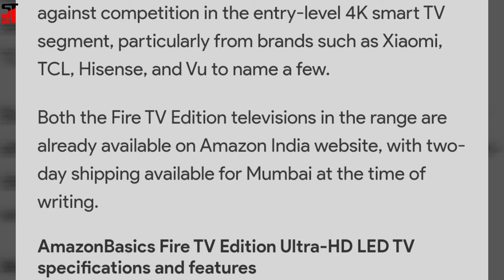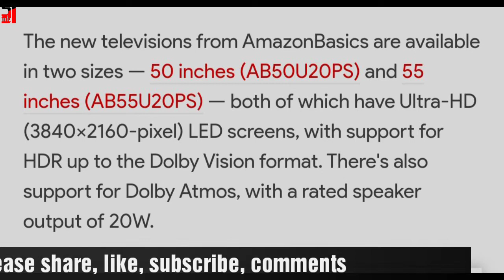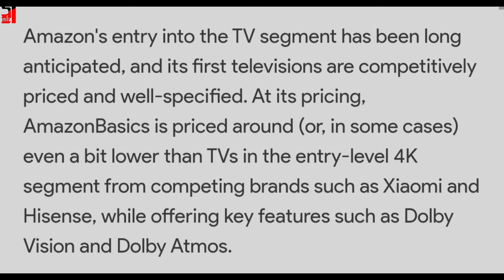Amazon Launched Smart TV in India, Ab sab ki band bajegi🔥🔥🔥👊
AmazonBasics has quietly launched its first televisions in India priced at Rs. 29,999 onwards. The televisions come in two size variants of 50 and 55 inches. The AmazonBasics Fire TV Edition televisions have 4K HDR LED display panels, with support for the Dolby Vision and Dolby Atmos formats for HDR and audio, respectively.

The televisions will go up against competition in the entry-level 4K smart TV segment, particularly from brands such as Xiaomi, TCL, Hisense, and Vu to name a few.

Comments me boliye aapko kya lagta hai iss smart TV ke bare mein?